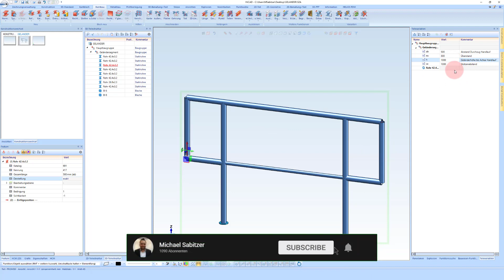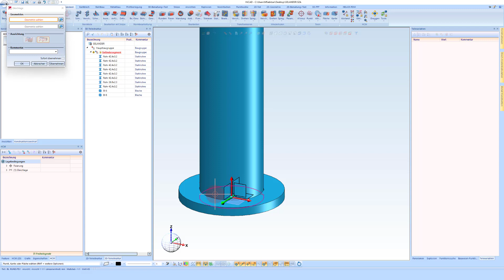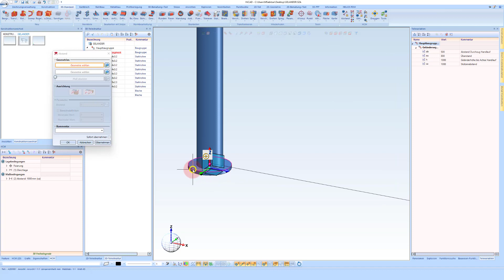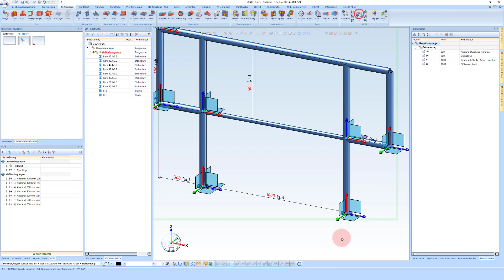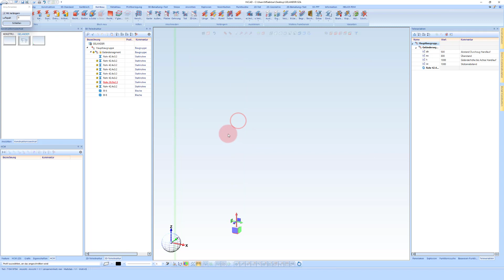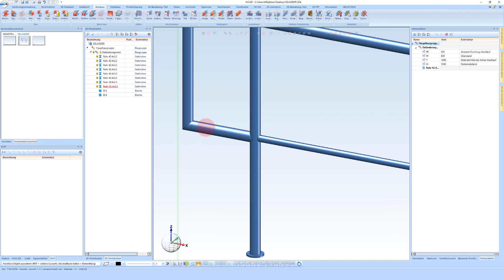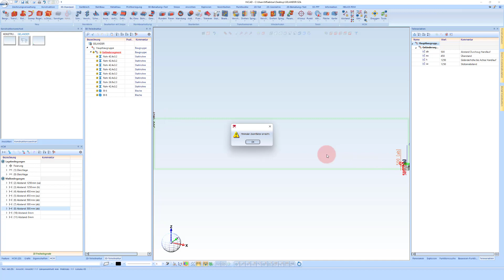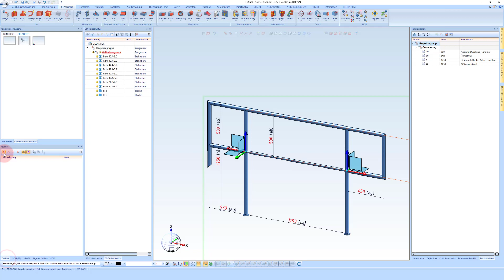HiCAD 2023: Industriegeländer-Parametrisierung leicht gemacht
🔧 Willkommen zu diesem Tutorial, in dem wir uns mit der Parametrisierung von Industriegeländern in HiCAD 2022 befassen. In diesem Video zeigen wir Ihnen, wie Sie ein Industriegeländer mit Bezug auf das Koordinatensystem parametrisieren können.

🕒 0:00 - Einführung
🕒 0:30 - Fixieren des Teils und Definition der Werte
🕒 1:30 - Interessieren des Abstands
🕒 2:30 - Interessieren der Höhe
🕒 3:30 - Interessieren des Abstands zum Durchzug
🕒 4:30 - Anpassung der Seiten
🕒 5:30 - Kontrolle und Anpassung der Profile
🕒 6:30 - Kontrolle der Lage des Profils
🕒 7:30 - Neuberechnung und Anpassung der Werte
🕒 8:30 - Abschluss und Überblick

🔧 In diesem Tutorial verwenden wir HiCAD 2022, eine leistungsstarke Software für den Stahlbau, den Fassadenbau und die Schlosserei. Mit HiCAD können Sie komplexe 3D-Modelle erstellen, parametrisieren und bearbeiten.

für weitere Tutorials und Informationen.